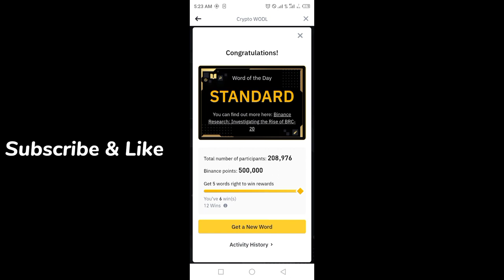Binance Word of the day today | Binance Crypto WOTD answer today | WODL answer today 30 MARCH 2024